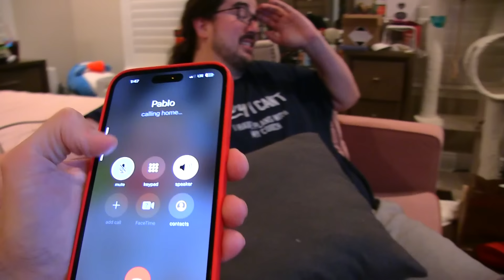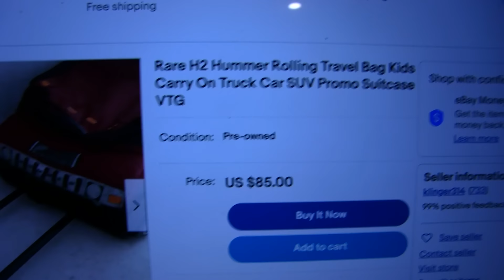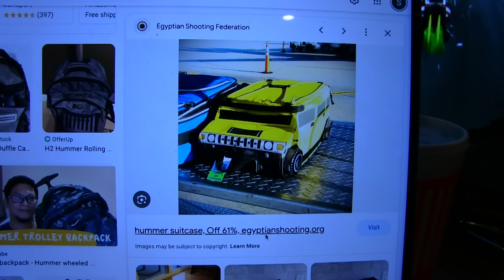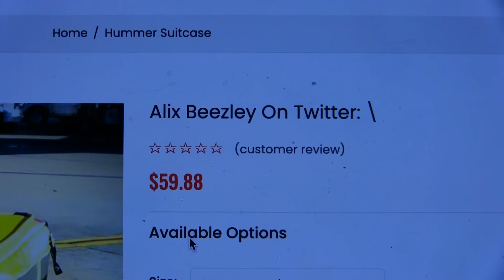LOGAN’S MIDDLE SCHOOL STORY! (Backpack Kid)